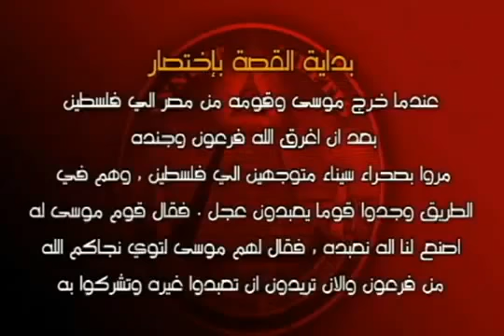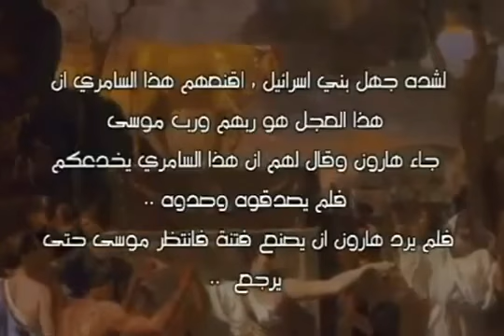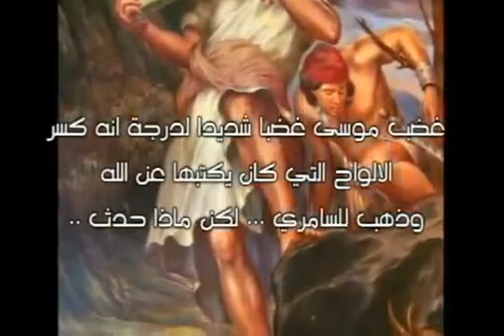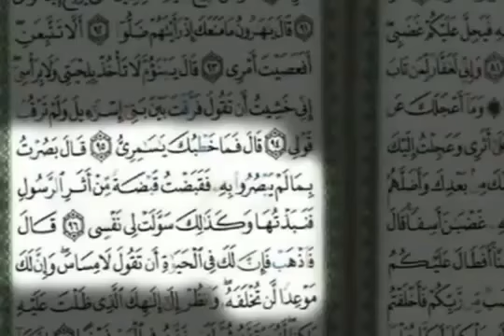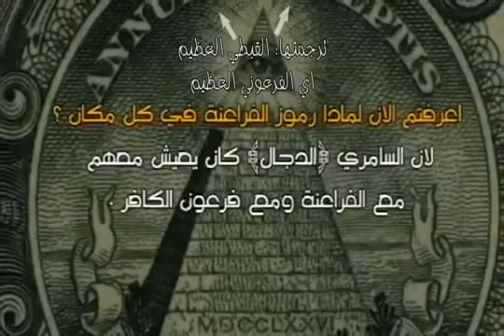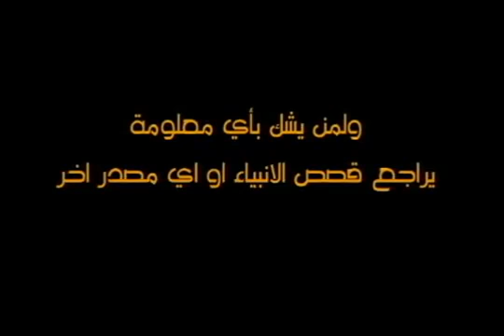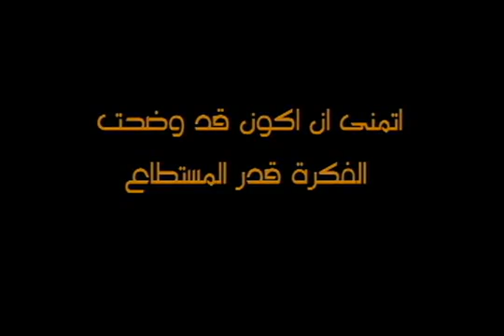أستيقاظ المسلمين 4 من هو الدجال ؟؟